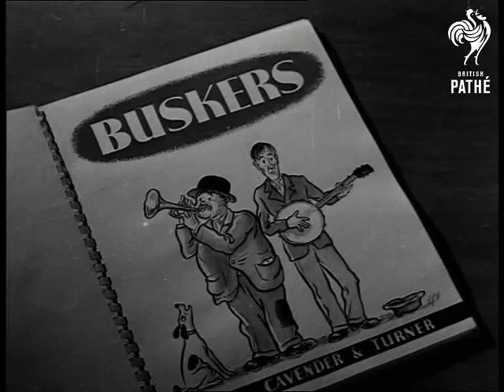Buskers (1947)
Titles read: "BUSKERS".

London.

Various shots show two  men doing a little soft shoe shuffle to entertain a queue of people waiting to go into a theatre or cinema (daylight).  An accordion player accompanies them.  At the end they hold out their hats.
 FILM ID:1317.29